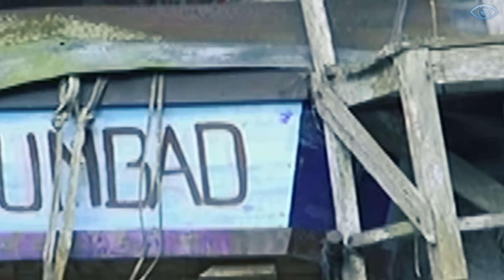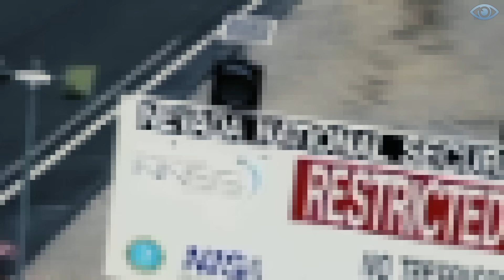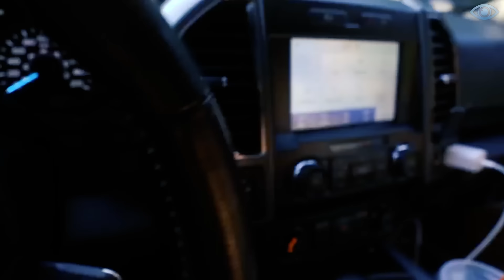¡Un DRON accidentalmente tomó una FOTO escalofriante mientras volaba sobre la SELVA!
En nuestro mundo ocurren muchos fenómenos inexplicables en los que es muy difícil creer. Afortunadamente, ahora la gente tiene drones capaces de capturar cualquier momento, garantizando la completa seguridad de su dueño. En este video, les presento las historias místicas más aterradoras que han sido grabadas con drones.